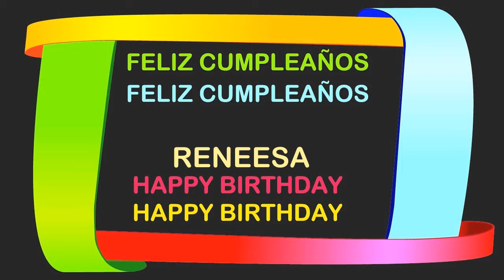Reneesa Birthday Postcards & Postales